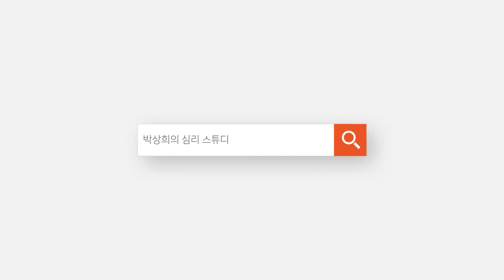대권주자 윤석열 분석 [쉬운 시사]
유력한 대권주자로 떠오른 윤석열 전 검찰총장.
백성문 변호사님과 함께 윤석열의 최근 행보를 통해 분석해보는 시간입니다.

* 시사 이슈들을 백성문 변호사를 통해 쉽게 전해 듣는 [쉬운 시사] 코너입니다.

* 백성문 변호사 소개
▶ 법무법인 아리율(변호사)
▶ '정치왓수다' 유튜브링크 따라가기